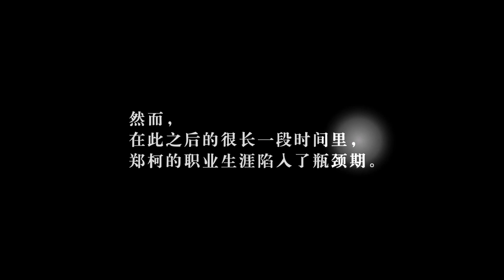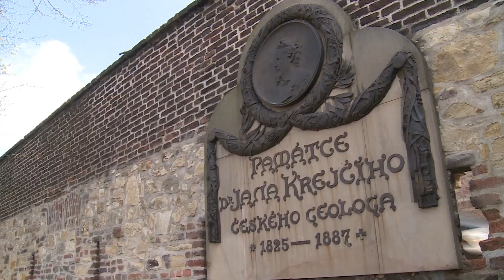武林風 20180512 ：WLF環球拳王爭霸賽走進布拉格